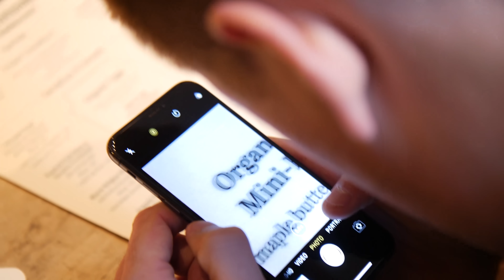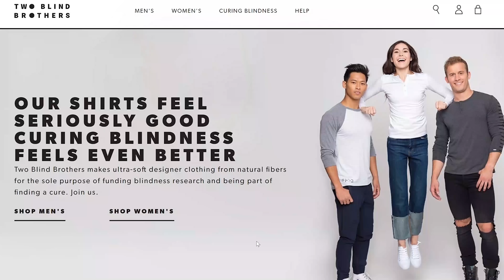Shop Blind this Black Friday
Two Blind Brothers is a luxury clothing line on a mission to cure blindness. Founders Bradford and Bryan Manning were both diagnosed with an eye disease that causes blindness over time. This condition has inspired a special vigilance for details, a passion that carries over into the construction of their clothing line.

Be one of the first few to EagleEye in the comments below for a chance to win a free Two Blind Brothers shirt of your choice! Try one out and feelthedifference